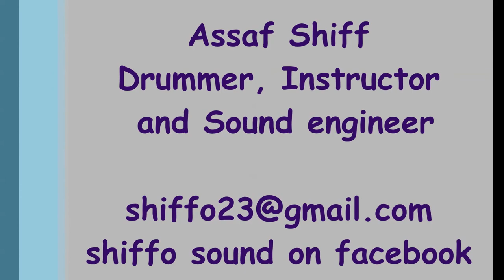Solo for Israel Drum Off 2014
Played, Recorded and Mixed at "SHIFFO SOUND" studio by Assaf Shiff- Drummer, Instructor and Sound Engineer